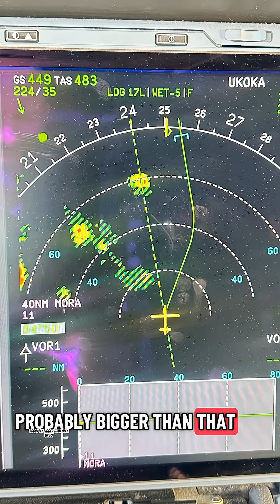How pilots avoid huge Thunderstorms over the Ocean!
For more fear of flying help check the links out at the bottom…

Ever wondered how pilots avoid thunderstorms when flying across the middle of the ocean with no radar coverage from the ground? We use a system called ACARS, which works like a text message service between the cockpit and airline operations or air traffic control. It allows us to share weather updates, reroute if needed, and always stay ahead of the conditions.

So even when you cannot see anything outside and you are flying far from land, your pilots are still connected, receiving real time information, and making sure your flight takes the safest and smoothest path possible.

Flying is all about teamwork, technology, and preparation, and ACARS is just one of the many tools we use to keep you safe in the skies.

Pilot commentary audiobook to help your through your next flight

My amazing free newsletter to cover all the FAQs from people with a fear of flying